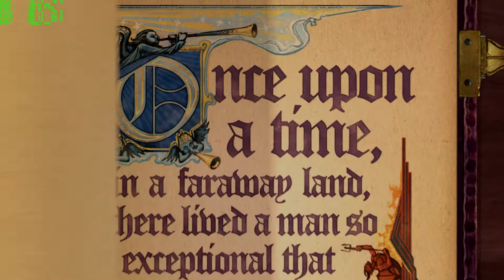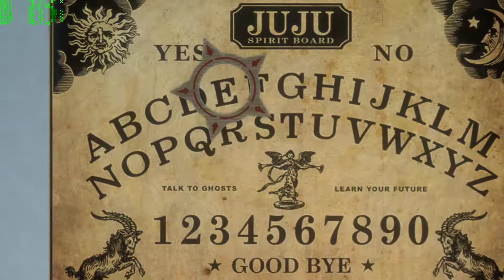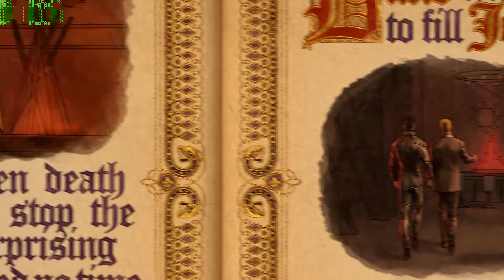Saint`s Row Gat out of Hell | PC Benchmark | Max Settings | Intel i5 3570k | Nvidia GTX 970 | 60 FPS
Watch on 1080p/720p for smoother experience.

**PC Specs**

MOBO: AsRock z77 Pro 3
CPU: Intel i5 3570k @ 4.5ghz
GPU: Zotac GTX 970 AMP! Extreme Edition @ 1510mhz/2000mhz
RAM: G. Skill Ripjaws 2x4gb 1600mhz 9-9-9-24
SSD: Samsung 840 Evo 250GB
PSU: Seasonic x660

Check on my other gameplay and benchmark videos!